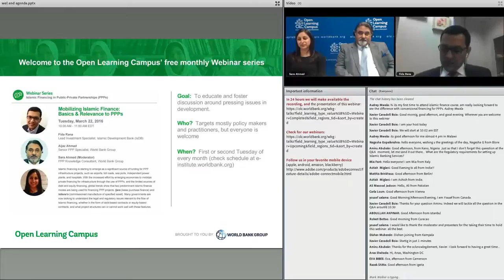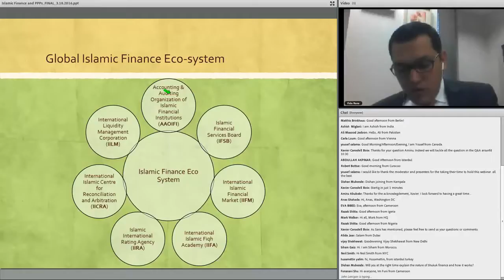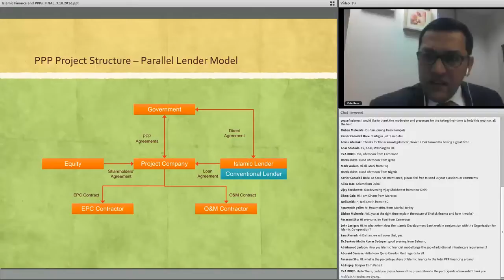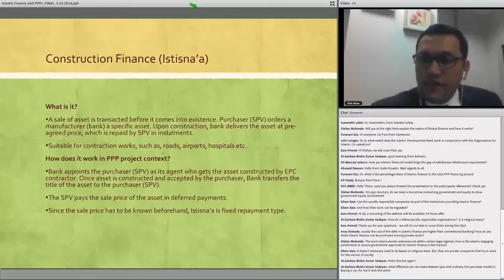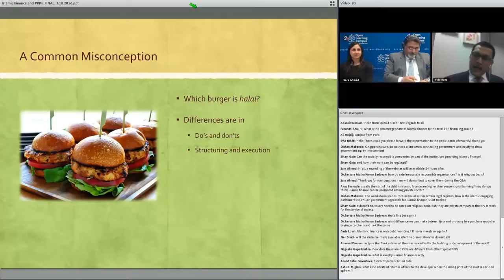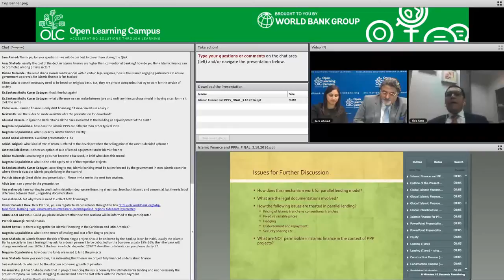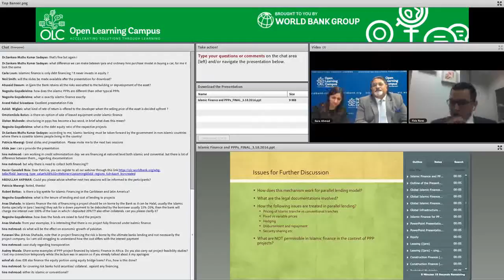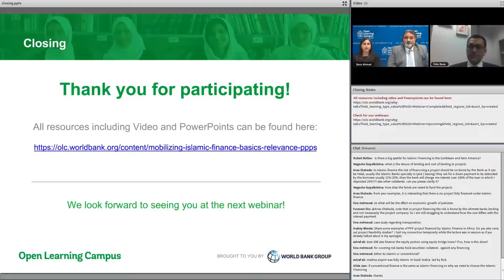Mobilizing Islamic Finance: Basics & Relevance to PPPs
Islamic financing is starting to emerge as a significant source of funding for PPP infrastructure projects, such as airports, toll roads, sea ports, independent power plants, and hospitals. With the increased effort by emerging economies to mobilize private financing for infrastructure through the use of PPPs, and the limited sources of debt and equity financing, global trends show that two predominant Islamic finance modes are being used for financing PPP projects: Ijara (lease purchase finance) and Istisna’a (commissioned manufacture of specified asset). Many governments are now looking to understand the legal and regulatory issues relevant to the flow of Islamic financing, whether in the form of debt-based contracts or equity-based contracts, and what project structures can or cannot work well with these features. This webinar series will focus on increasing knowledge on Islamic financing within countries looking for infrastructure finance, and better facilitation of the use of Sharia-compliant instruments for mobilizing private investment in infrastructure through PPPs.